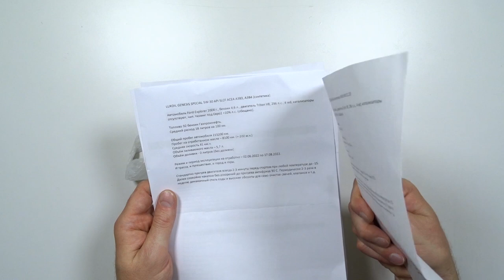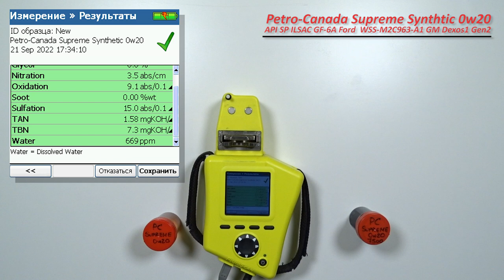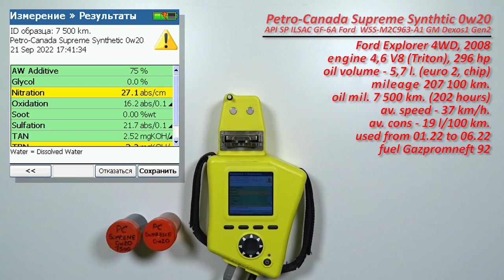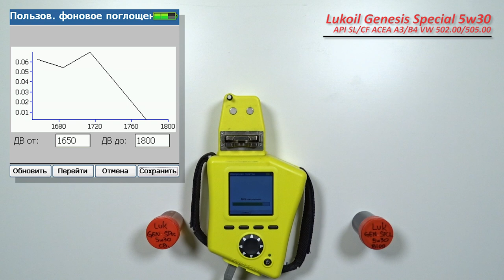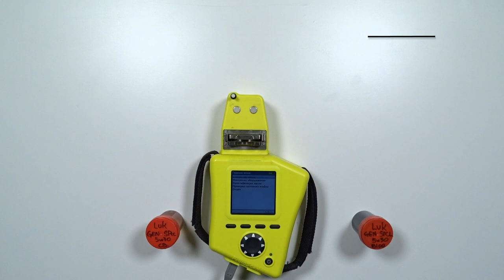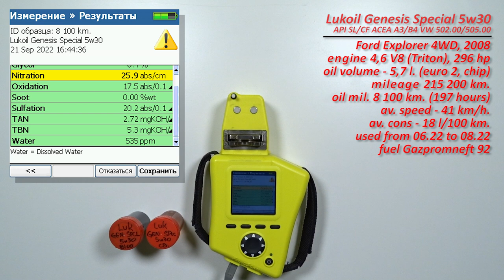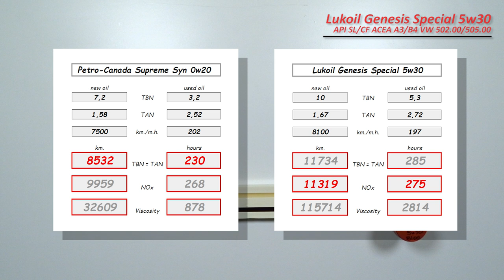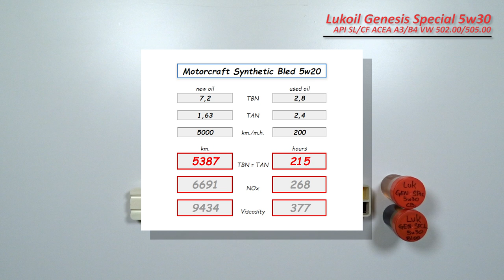Lukoil Genesis Special 5w30 против Petro Canada Supreme Synthetic 0w20 (из одного автомобиля).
Артём из Новосибирска, прислал образцы масла Petro-Canada Supreme Synthetic 0w20 и масла Lukoil Genesis Special 5w30 (из одного автомобиля).

описание масел;
Petro-Canada

Образец масла  Petro-Canada.
Масло использовались в  автомобиле Ford Explorer 4WD, 2008г.в..
с двигателем 4,6 V8 (Triton), 296 сил.
катализаторы удалены, чип +10% к мощности, Евро 2
использовалось с января 2022 по июнь 2022 гг.
без доливок

Отработки масла Lukoil.
1. отработку с пробегом 8 100 км. (197 моточасов).
из этого же автомобиля
средний расход - 18 л/100 км.
использовалось с июня 2022 по август 2022 гг.
без доливок

Благодарю Артёма за предоставленные образцы и помощь каналу!